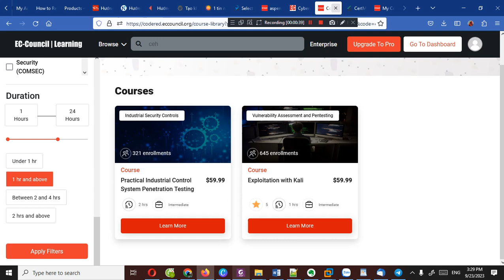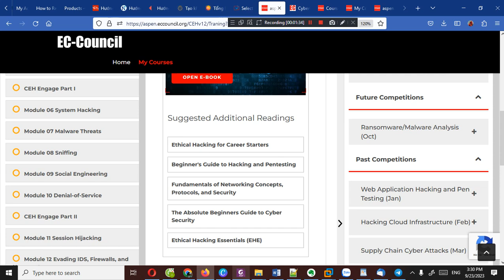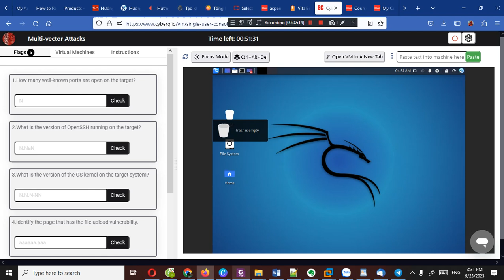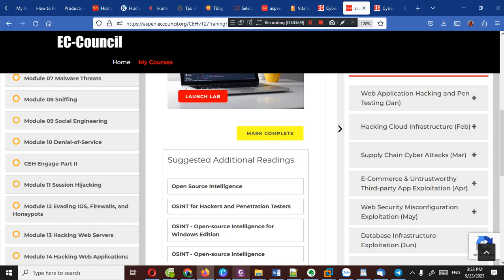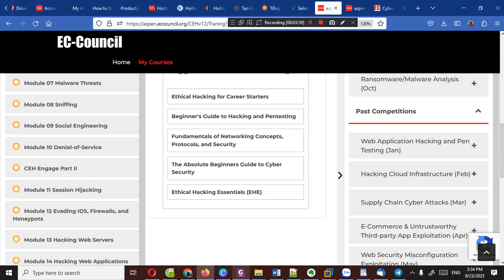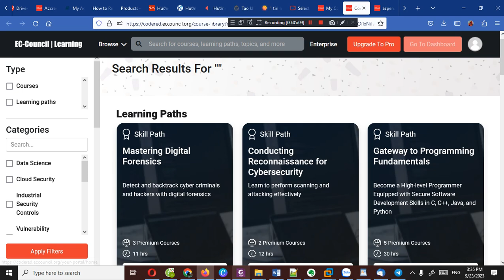Hướng Dẫn Sử Dụng CEH v12 ELITE CEH MASTER